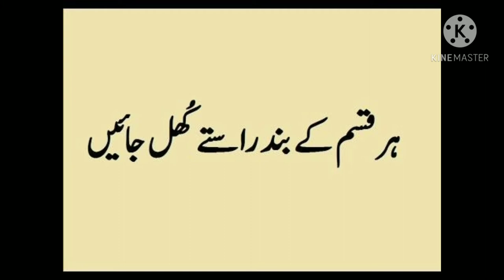Wazifa for lucky kismat k liyea